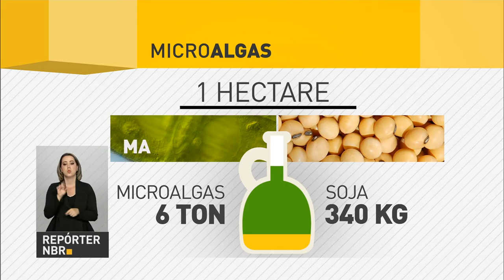Microalgas podem ser utilizadas para fabricação de biocombustíveis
REPÓRTER NBR - 23.03.17: Pesquisas da Embrapa indicam que é possível fabricar biocombustíveis a partir de microalgas cultivadas em resíduos agroindustriais. Biomassa das algas pode ser utilizada para produzir biodiesel, etanol e bioquerosene de avião.